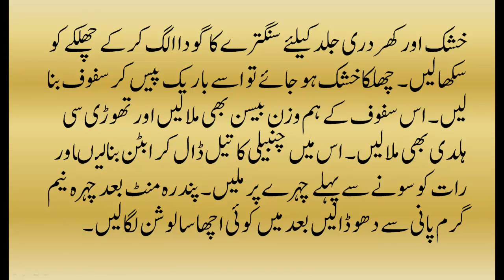10 Famous Natural Skin beauty Tips in Urdu - جلد کو حسین بنائیں قدرتی طریقوں سے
10 Famous Natural Skin beauty Tips in Urdu language. Free Beauty Tips in Urdu Homemade Herbal for boys and girls in Pakistan. The lovely and most working Beauty Tips in Urdu that can change your skin in days and weeks free.
جلد کو حسین بنائیں قدرتی طریقوں سے۔۔۔